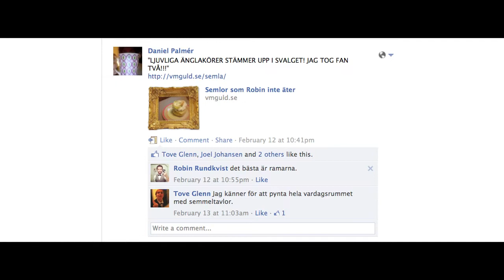Replik till "Robin äter Daniel"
Replik till "Robin äter Daniel" som är en replik till "Semlor som Robin inte äter" som är en replik till "robin äter semla".